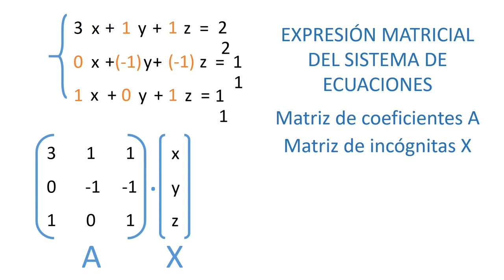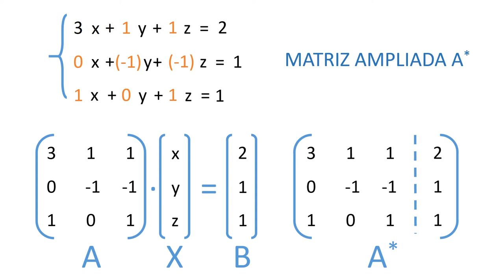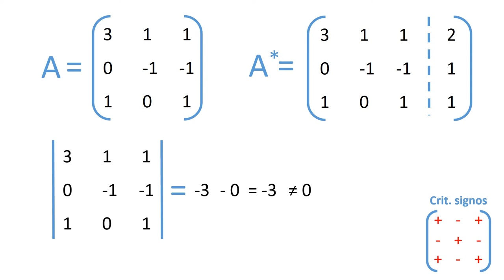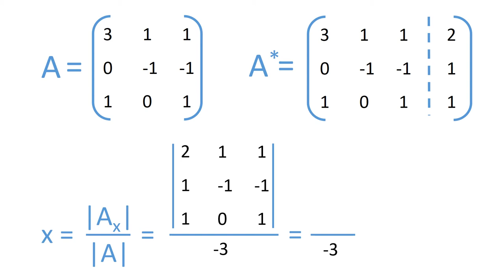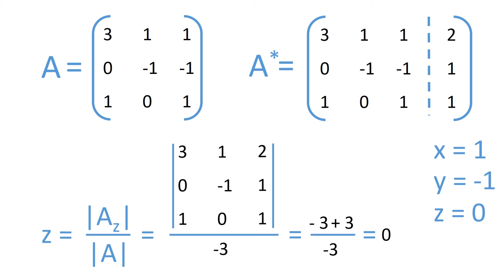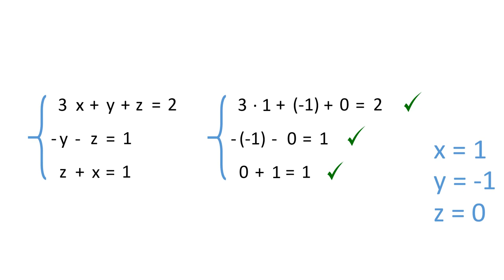Sistema compatible determinado por Cramer.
Autor: Lorenzo Plumed, Pedro José
Data: 2017
Resum: Ejemplo de resolución de un sistema de ecuaciones compatible determinado aplicando el Teorema de Rouché y la Regla de Cramer.